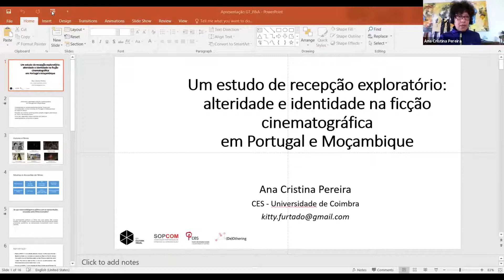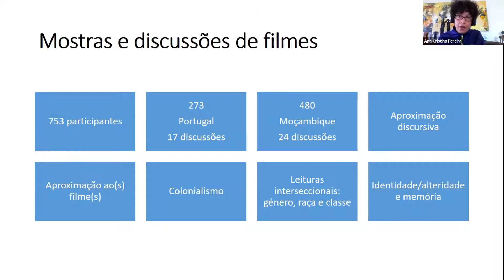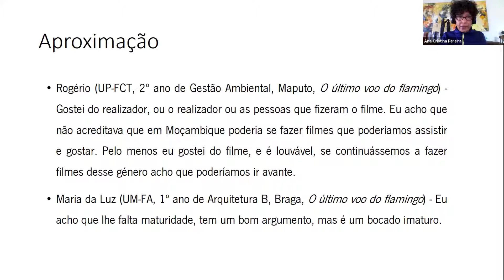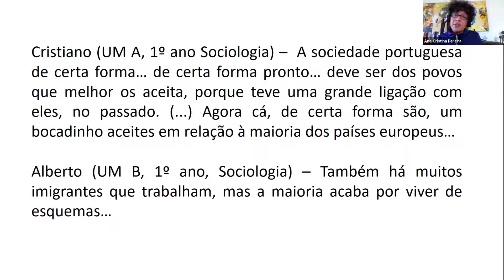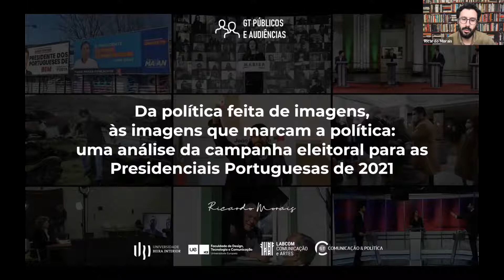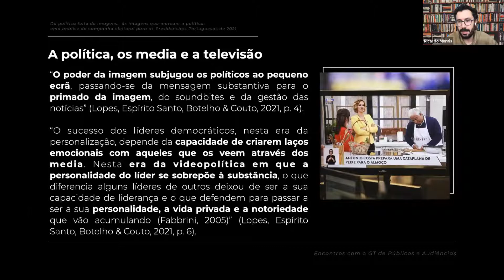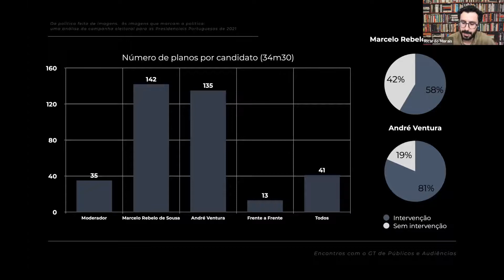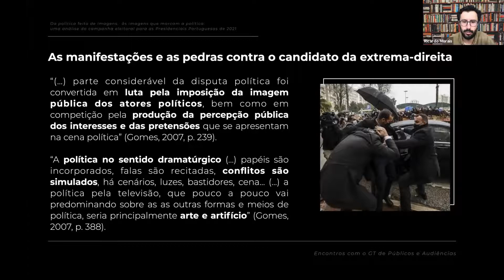3º Encontro com o GT de Públicos e Audiências - SOPCOM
Organização: Maria José Brites e Marisa Torres da Silva (GT Públicos e Audiências)

Comunicações: Ana Cristina Pereira (CES, Universidade de Coimbra) e Ricardo Morais (Labcom, Universidade da Beira Interior).